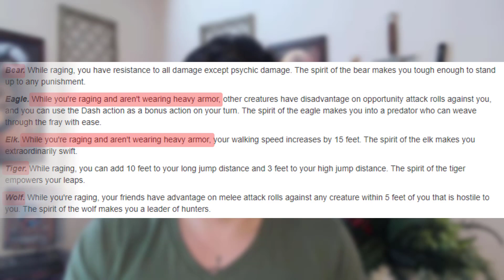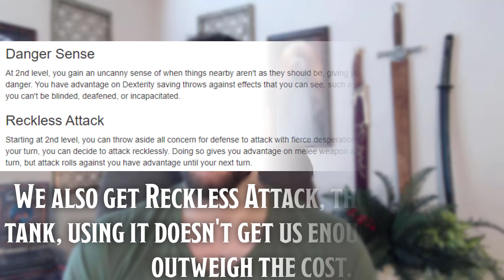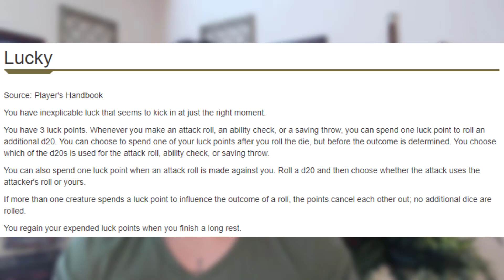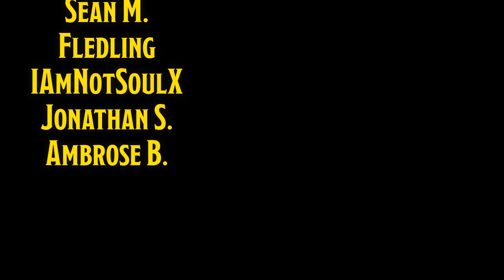The Iron Bear: A Heavy Armor Barbarian Build | D&D 5e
Does Heavy Armor work on Barbarians? Can Barbarians make it function? What are the rules around it? This video answers these questions and puts a build behind it to show off how good this option can be! This build specifically utilizes the Bear Totem Barbarian as well as the Battlemaster Fighter.

🎵MUSIC🎵
Song: Gemini
Artist: half.cool